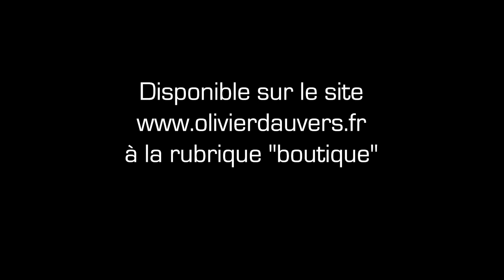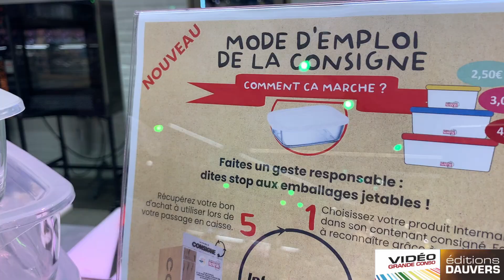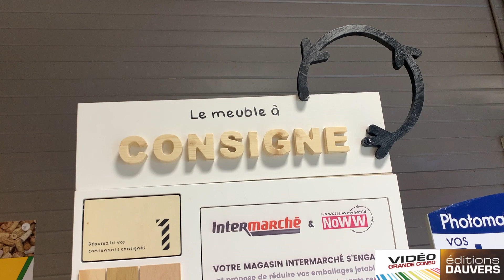VGC Intermarché NoWW Emballages consignés